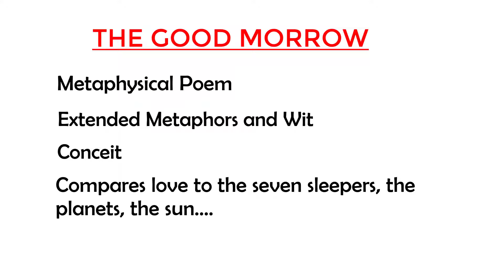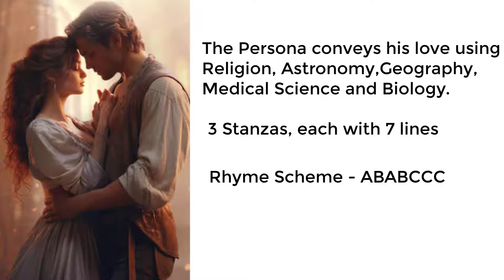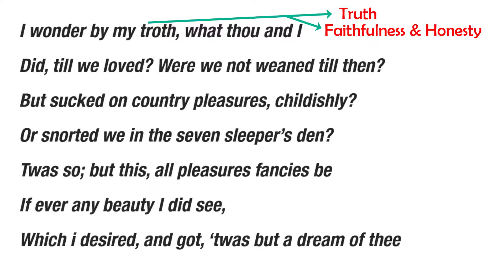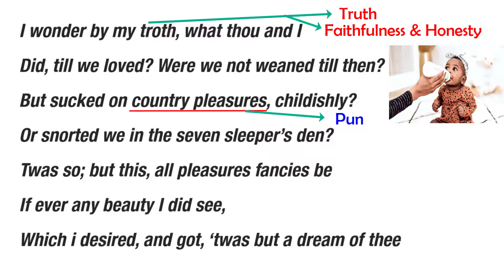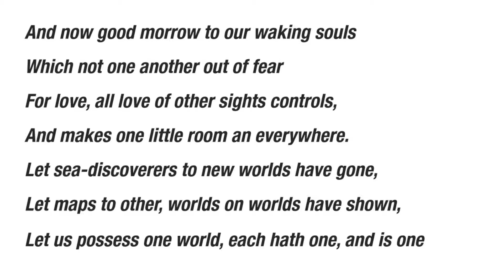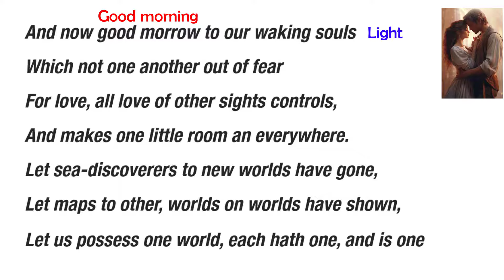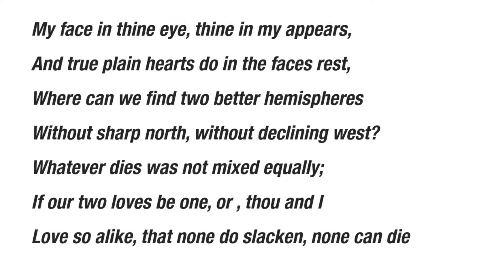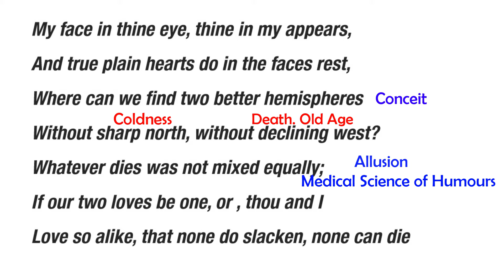The Good Morrow Summary and Analysis | John Donne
The Good Morrow Summary and Analysis